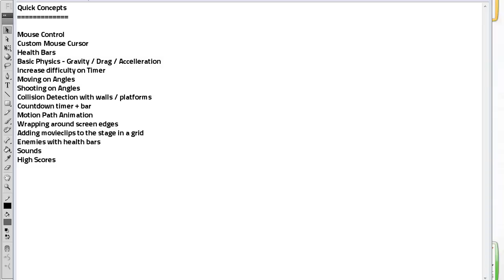Game Design - Quick Concepts Intro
Getting started quick design concepts for beginning your games

Mouse Control
Custom Mouse Cursor
Health Bars
Basic Physics - Gravity - Drag - Accelleration
Increase difficulty on Timer
Moving on Angles
Shooting on Angles
Collision Detection with walls - platforms
Countdown timer + bar
Motion Path Animation
Wrapping around screen edges
Adding movieclips to the stage in a grid
Enemies with health bars
Sounds
High Scores